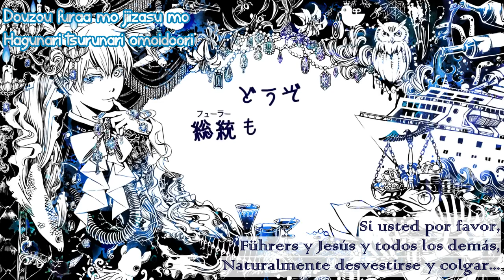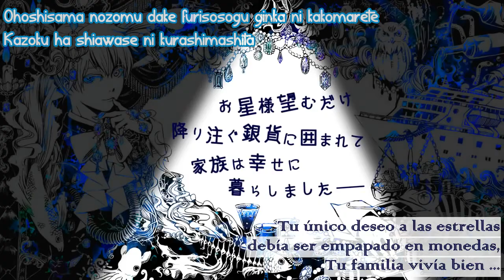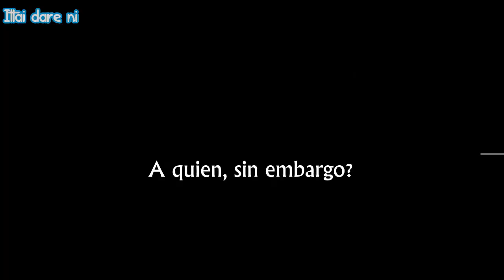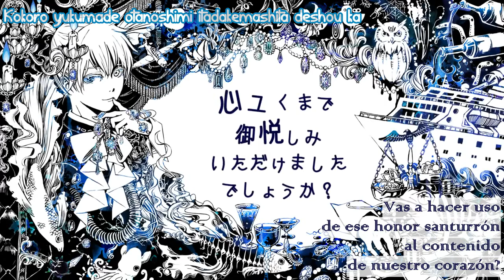Len - CLUB=Majesty - Sub Español + Romaji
Titulo original：クラブ＝マジェスティ / CLUB=Majesty
Song&Lyrics：nyanyannya mylist/36713618 twitter:@neko_nekokan
Illust：予感子 mylist/26343197
Movie：原 mylist/39912300
Collaborator：maimie mylist/34041431

Hola!
aqui una cancion de ya hace un tiempito... pero que esta genial!!! y que me sorprende que no haya tenido una traduccion aun!
asi que aqui la tienen!
salu2!!!